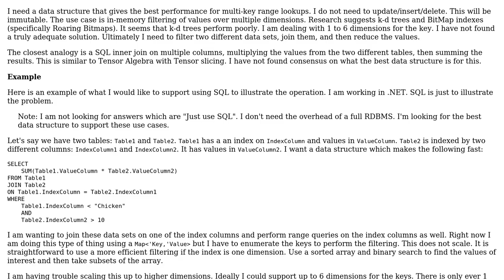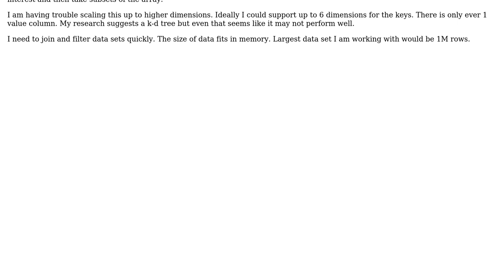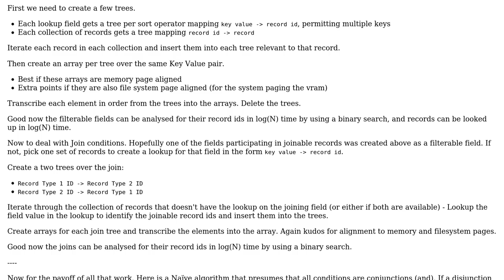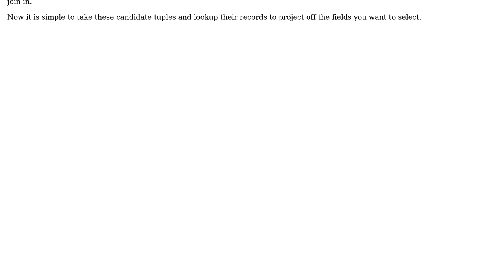Data structure for multi key range queries (2 Solutions!!)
Data structure for multi key range queries

With thanks & praise to God, and with thanks to the many people who have made this project possible! | Content (except music & images) licensed under CC BY-SA | Music | Images & others | With thanks to user Matthew Crews user Kain0_0 user AlHassan and the Stack Exchange Network Trademarks are property of their respective owners. You are responsible for your own actions.